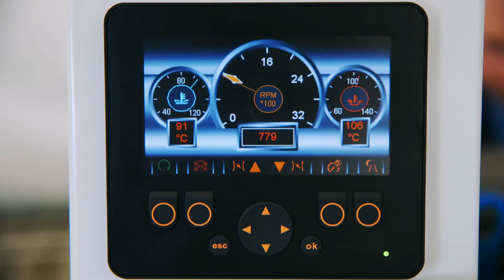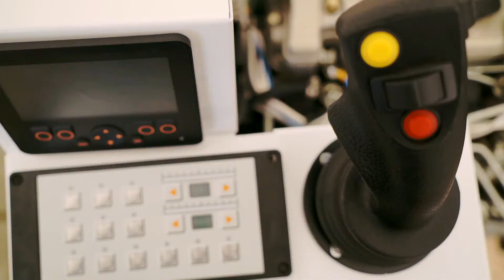ifm electronic, Rozszerzona rzeczywistość dla pojazdów specjalistycznych - Rawa Mazowiecka